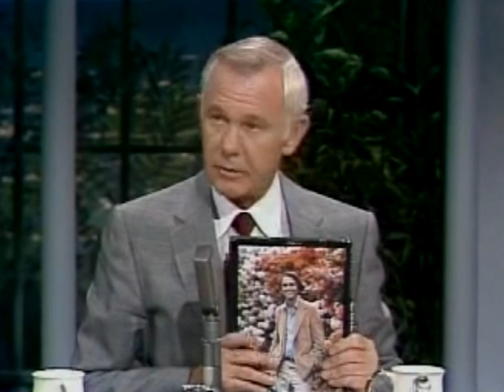Sagan Promotes "Cosmos": part 1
Carl Sagan was one of Johnny Carson's favorite and most frequent guests. Here's Dr. Sagan plugging his then, soon to be launched "Cosmos" series, in 1980. It was a time in America, when science was still being discussed passionately, and intelligently.